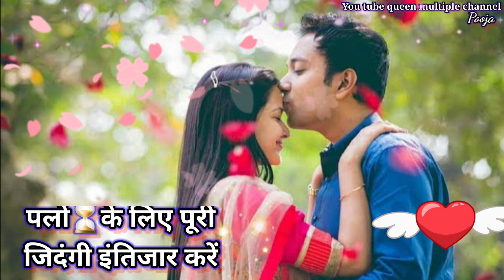Love ❤ shayari | Whatsapp Status 💑💑💑